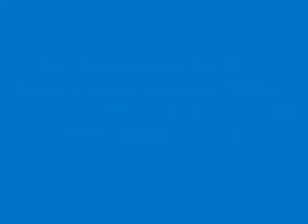temple jewellery | Indian Polki Jewellery | South Indian jewellery | Wholesale jewelry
For regular updates join our whatsapp Group.

Indian buyers.🇮🇳🇮🇳 customers IMPEX FASHIONS offer wide range of coin polki jewelry at the best wholesale price range.

Indian fashion jewellery manufacturer
fashion jewellery wholesale
imitation jewellery wholesale
buy imitation jewelry Online
Online fashion jewelry wholesaler
fashion jewelry UK
Indian fashion jewellery USA
fashion jewelry supplier to USA, UK, UAE, Singapore, Malaysia,
Fashion jewellery Australia
fashion jewellery America

For more fashion jewelry categories visit bellow links
NACKLACES

Victorian Earrings:
Peacock Earrings: